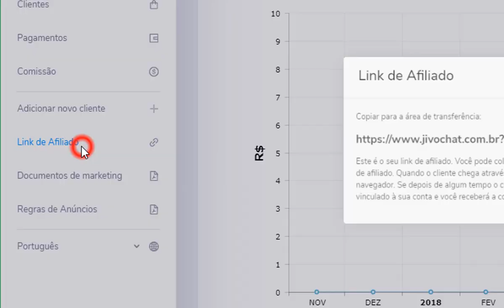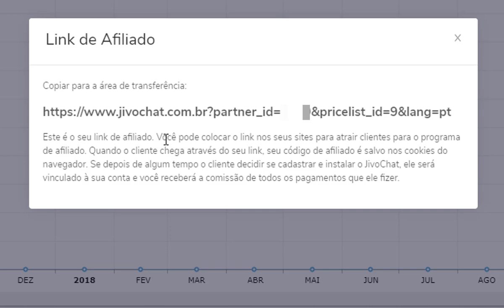Como Adicionar um Novo Cliente à Minha Conta | Programa de Afiliados JivoChat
Há 2 formas principais de adicionar um novo cliente à sua conta de Parceiro JivoChat, uma é pelo seu Link de Afiliado e a outra é diretamente pelo Painel.

Veja mais no vídeo.

Não esqueça de deixar a sua curtida no vídeo, isso é muito importante para que outras pessoas possam tirar as dúvidas delas por aqui também e também deixar o seu comentário falando sobre a sua experiência utilizando o JivoChat em seu site, loja ou blog, ou até mesmo deixe suas dúvidas, estamos prontos para lhe ajudar.

Conheça nosso site e o chat online da JivoChat |

O JivoChat é uma ferramenta para lhe ajudar a monitorar e conversar com seus clientes pelo seu site, E-mail, Telefone, Facebook, Telegram e Viber em tempo real.